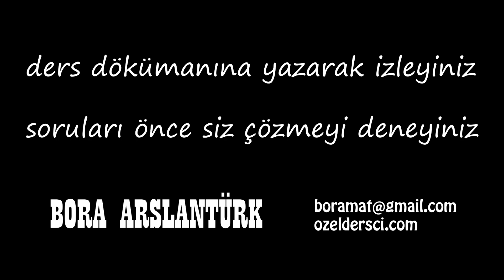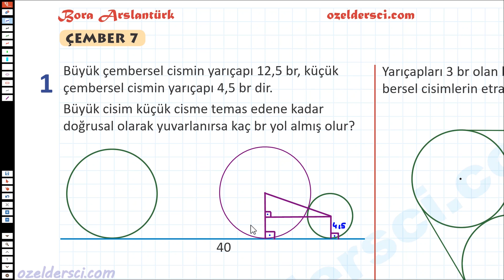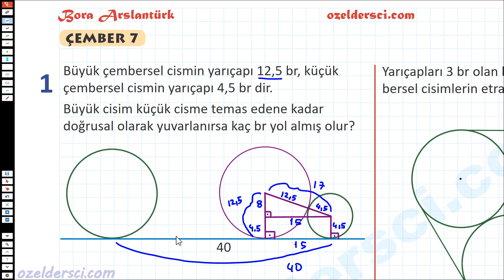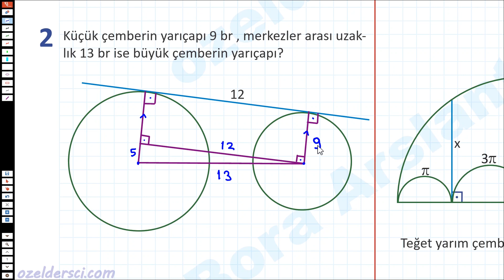Çember 7🔆Karekodlu döküman🔆KPSS-DGS Matematik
1-12 soru

KPSS-DGS matematik eğitimimiz ile merkezi sınavlarda gereken her şey burada

youtu.be/rEyuAdL4GBc

"online test" ve "pdf dökümanlar" da isterseniz Udemy kursumuz

youtu.be/rEyuAdL4GBc

youtu.be/rEyuAdL4GBc

***GRUPLARIMIZ***
TYT-AYT matematik telegram grubumuz